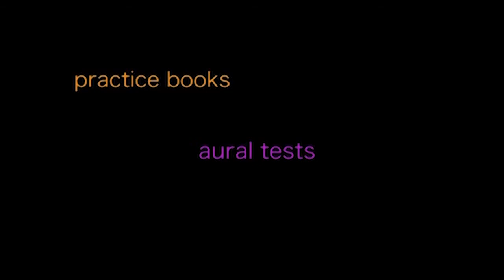ABRSM Grade 5 Adagio by Pleyel